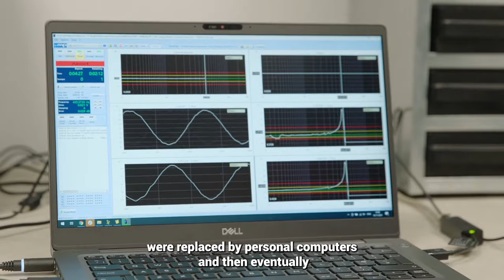Spire's Technology Difference Part 4 - The Spire Space Revolution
Hear from Spire CEO Peter Platzer on how Spire is leading a space revolution akin to another period in tech history.